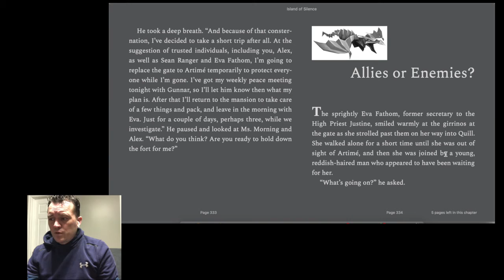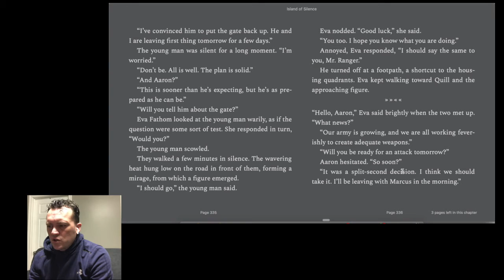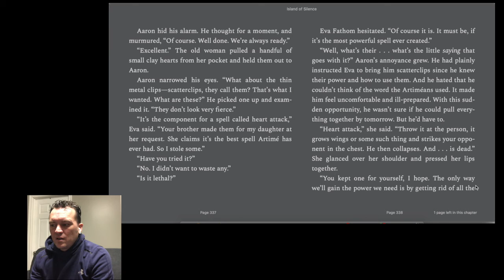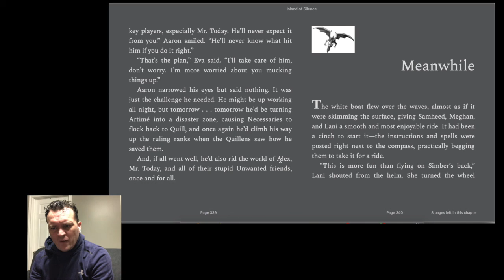4 Allies Enemies